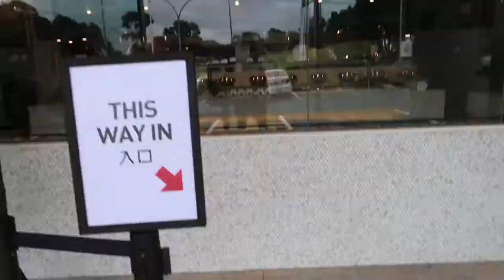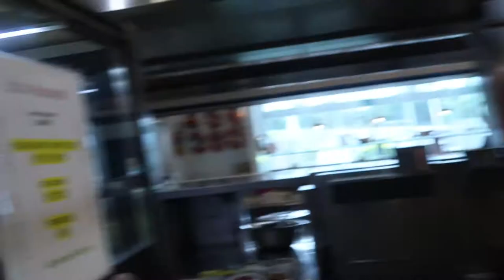China Bar Buffet in Burwood || Food Adventure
Hey guys!
I went to China Bar Buffet with AJ, Kay and Martin to catch up with them since lockdown, its been a while since we sat down and ate together.
We ate there for lunch so you get to see whats available during that time.

TicTok: @s.mekiii